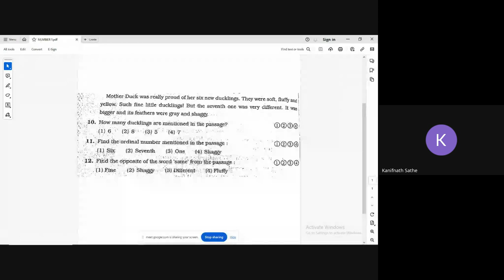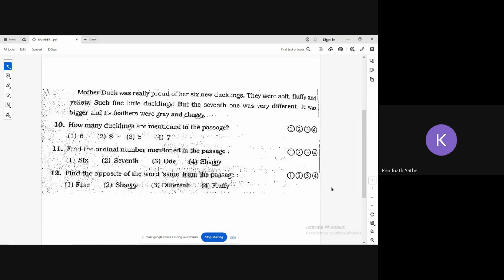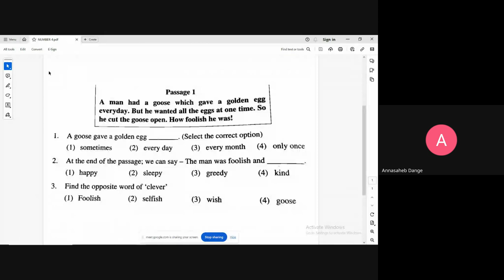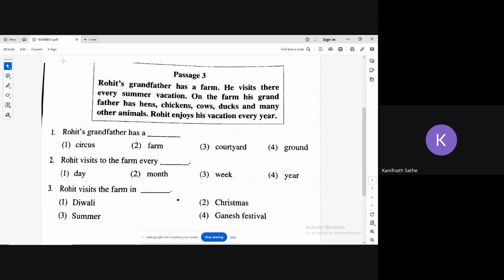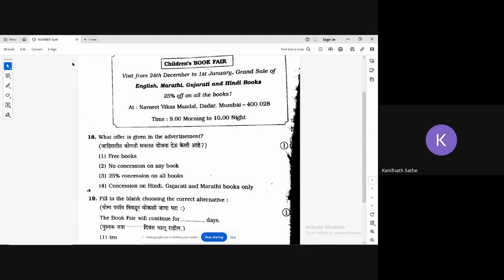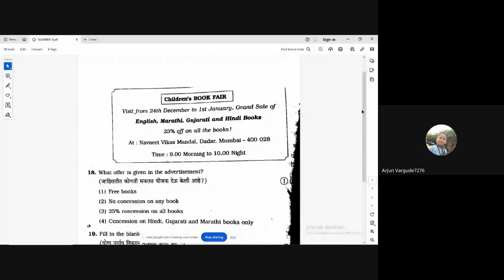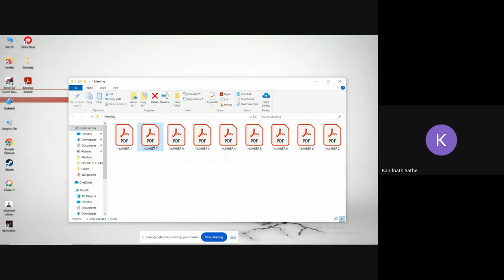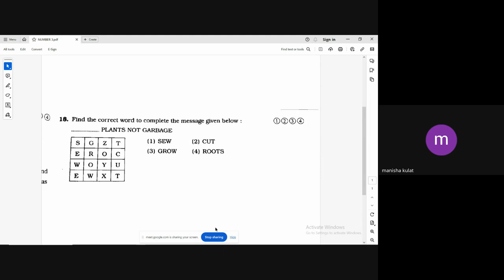शिष्यवृत्ती अहमदनगर 5 वी 2024 01 28 07 04 GMT+5 30